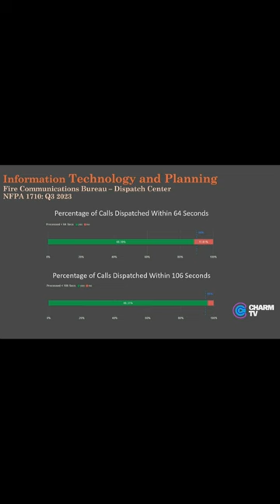Baltimore City first responders facing widespread staffing shortages